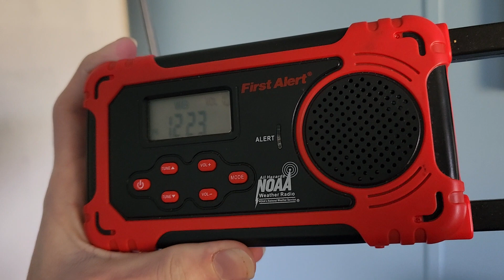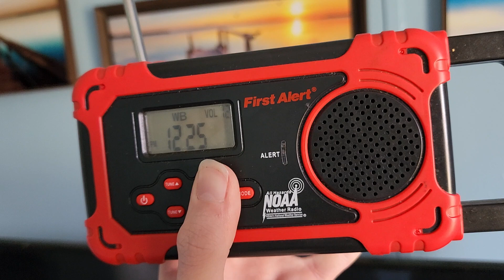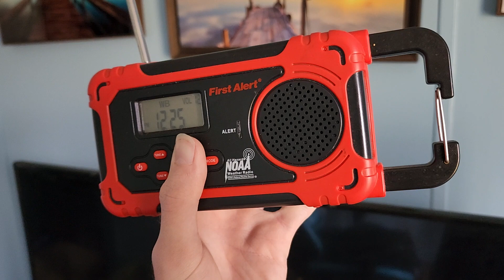EAS #385: Winter Storm Warning on WXJ46 + SFA1160's First Alert (12/21/22)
Not even an hour after an RWT was toned.